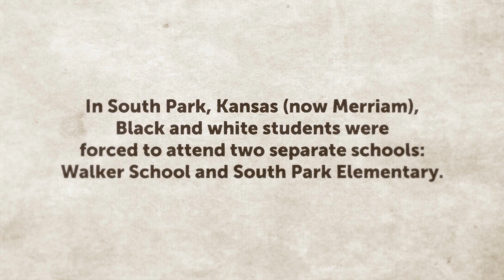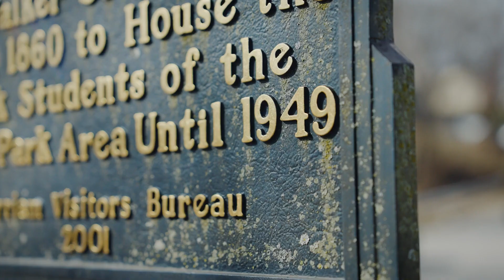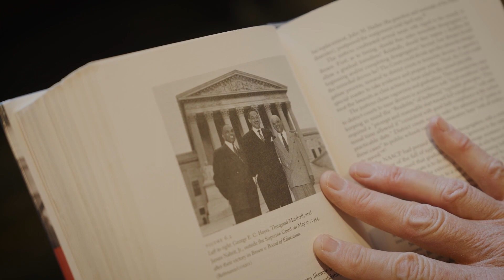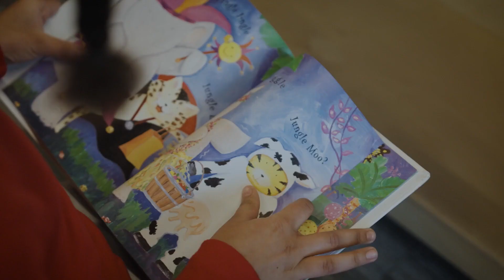Merriam Library and Webb Family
When Johnson County opened its newest branch library in Merriam, Stellar Image Studios was given the honor of producing the grand opening video. But there’s an even greater honor behind this story: the new library has a mural and Family Meeting Room celebrating the legacy of Alfonso and Mary Webb.